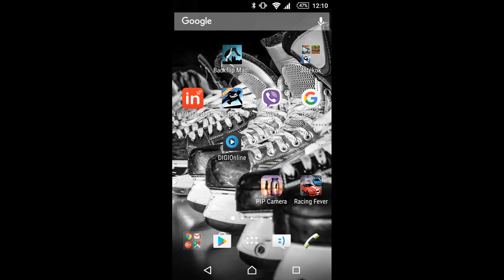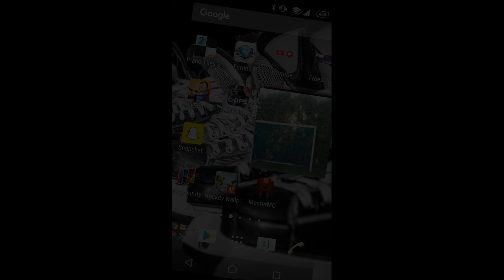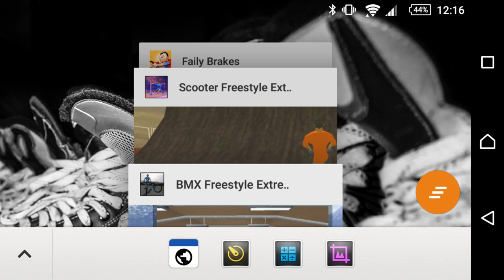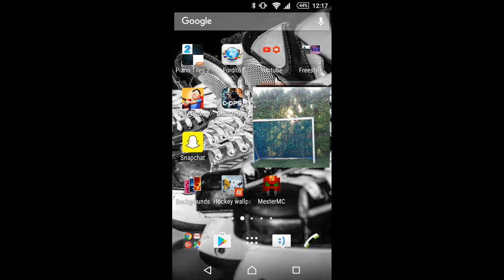Telós Gameplay (Faily Brakes,Freestyle scooter, Freestyle Bmx)